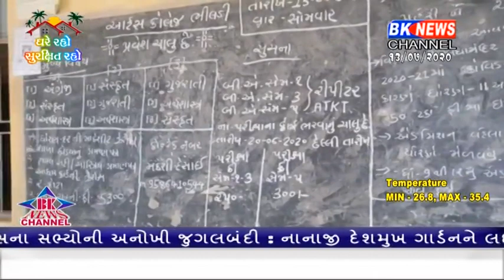ફી નો વિરોધ